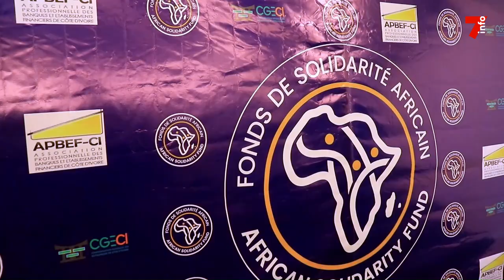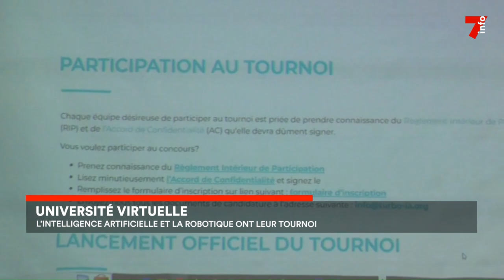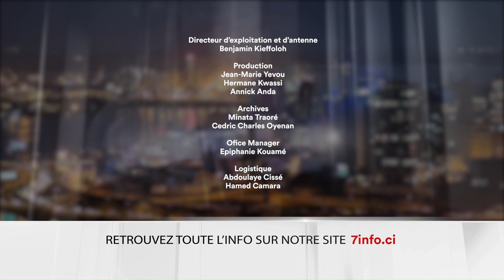Le 7 minutes du 4 mai 2023 (édition du 6h)